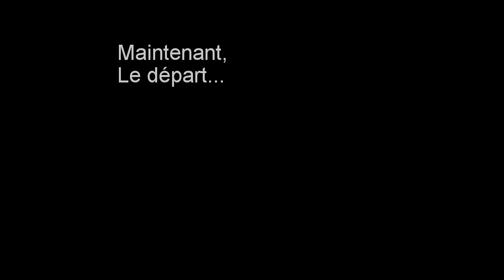Régate du 20 août 2014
De superbes conditions pour cette régate mais trop de pépins!